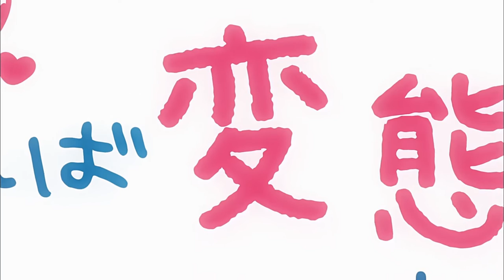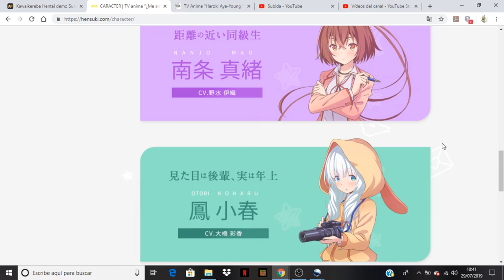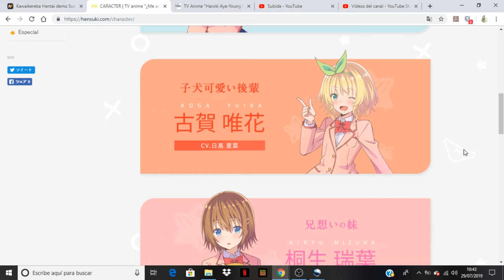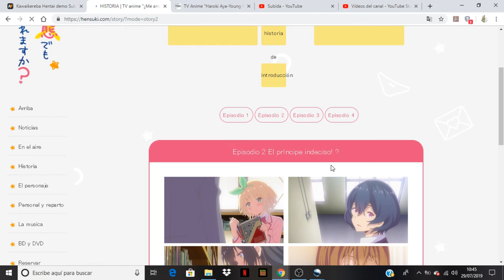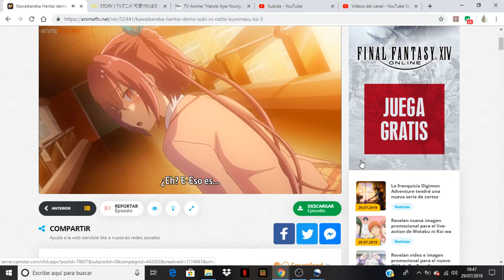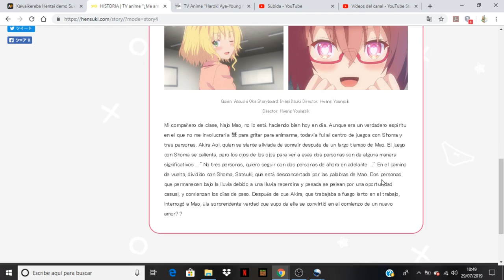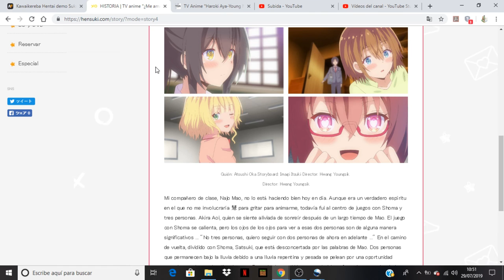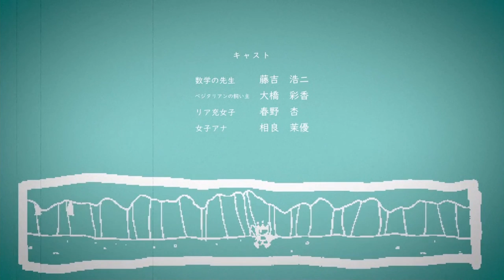Kawaikereba Hentai demo Suki ni Natte Kuremasu ka? comentando avance del capitulo 4